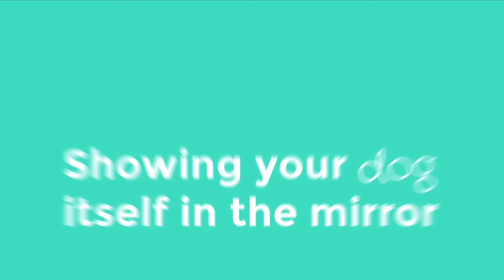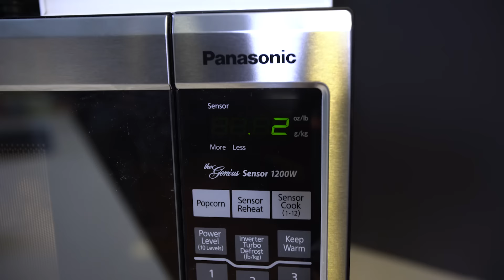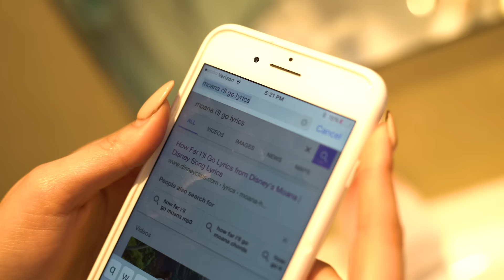10 Things Everybody Does | Bethany Mota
Hey Guys,
My name is Bethany, and these are some of the weird things I do EVERYDAY! LOL! What are some of your weird quirks?

XOXO,
Beth